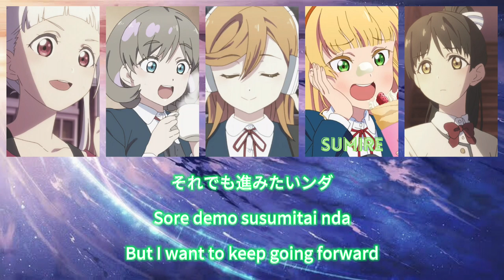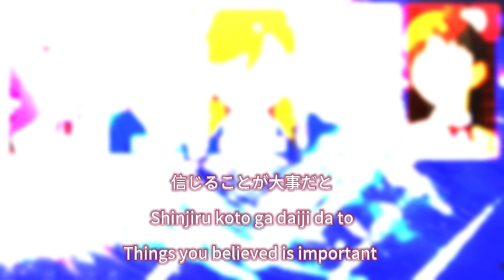Mirai wa Kaze no You ni 「未来は風のように」- Liella! - Love Live! Superstar!! ED - Short Lyrics - KAN/ROM/ENG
🍃 Title : Mirai wa Kaze no You ni
🍃 Singer : Liella!
🍃 Featured on Love Live Superstar! as an Ending
⤷ Credits ⤶  :
➷✧ Rōmaji, Kanji, English : Me
➷✧ Cards : -
Notes :
• I am really sorry if there is some mistakes, especially the girls and lyrics. Thank you soo much for understanding.